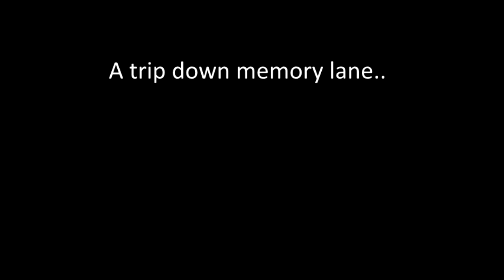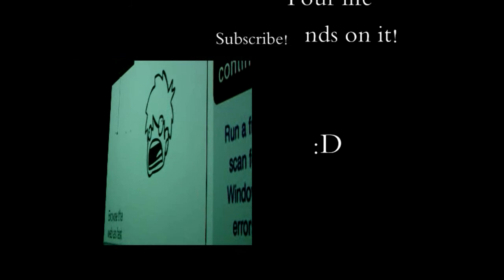Before 5thTake There Was..